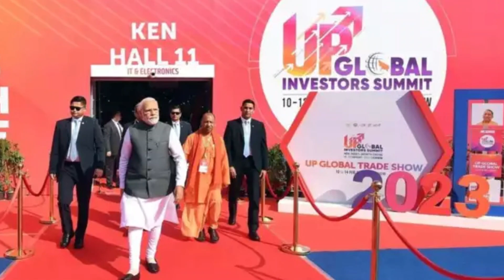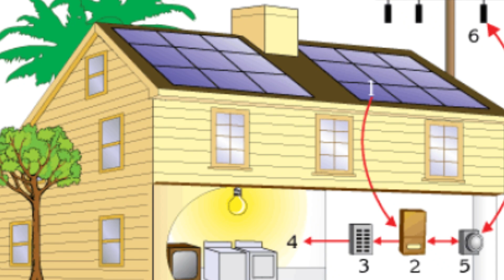సముద్రంలో నుండి బయటకు వచ్చిన 2 లీటర్ల చమరు నూనెతో భారత్ సృష్టించిన సరికొత్త చరిత్ర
watch: సముద్రంలో నుండి బయటకు వచ్చిన 2 లీటర్ల చమరు నూనెతో భారత్ సృష్టించిన సరికొత్త చరిత్ర